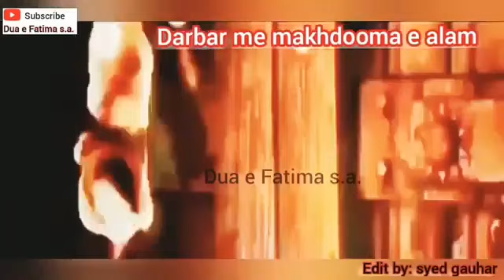Shahadat e bibi Fatima Zehra (ع)|| Best WhatsApp Status Video 2021 || Ayyam e Fatimaah Noha Status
Shahadat e bibi Fatima Zehra(ع)
|| Best WhatsApp Status Video 2021||

 Ayyam e Fatimaah Status

lanat bar dushman e zahra 2021,
lanat bar dushman e zahra video,
lanat bar dushman e zahra ringtone,
mesum abbas noha lanat bar dushman e zahra official,
lanat bar dushman e zahra mesum abbas ka noha,
lanat bar dushman e zahra sa,
lanat bar dushman e zahra pakistan,
lanat bar dushman e zahra mesum abbas,
lanat bar dushman e zahra manqabat,
lanat bar dushman e zahra banned,
lanat bar dushman e zahra lyrics,
lanat bar dushman e zahra reaction,
lanat bar dushman e zahra noha,
lanat bar dushman e zahra status,
lanat bar dushman e zahra
shahadat e fatima zahra,
shahadat bibi fatima zehra s.a,
shahadat bibi fatima zehra s.a noha,
shahadat bibi fatima zehra s.a status,
shahadat bibi fatima zehra s.a movie,
shahadat bibi fatima zehra s.a whatsapp status,
shahadat e bibi fatima zahra
ayam e fatima status,
ayyam e fatima noha status,
ayyam e fatima lucknow,
ayyam e fatima majlis,
ayam e fatima majlis ali raza rizvi,
ayyam e fatima noha,
ayyam e fatima noha 2021,
ayyam e fatima noha mesum abbas